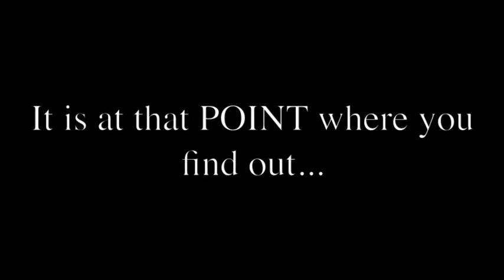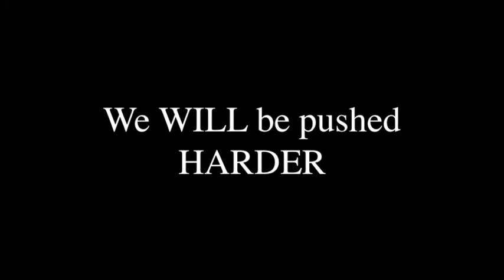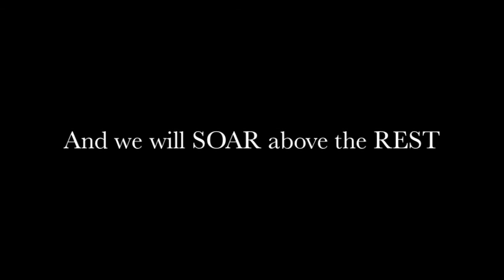John Paul Stevens 2013 Marching Show Trailer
John Paul Stevens High School is located in San Antonio, TX and is part of the Northside ISD.  This is a trailer for the 2013 marching show entitled "When Darkness Falls".

Directors: Robert Rubio, John Dominguez, Adam Casiano
Color Guard Director: Michael Cortes